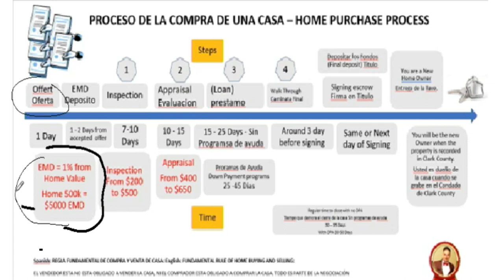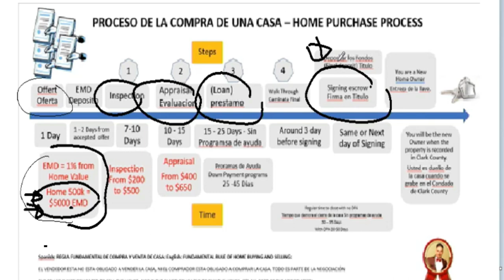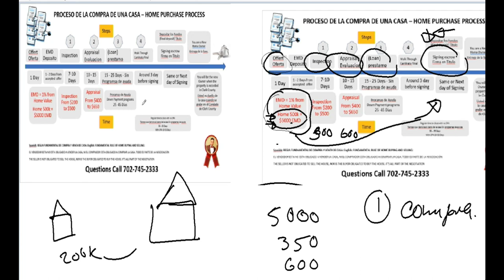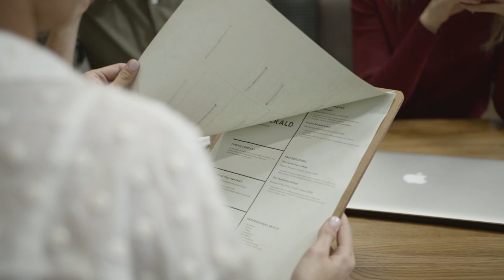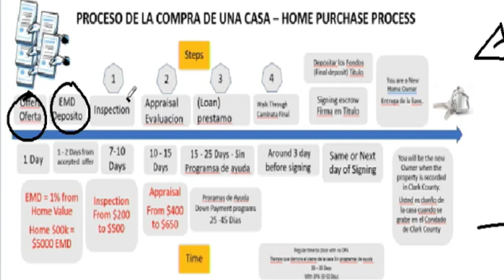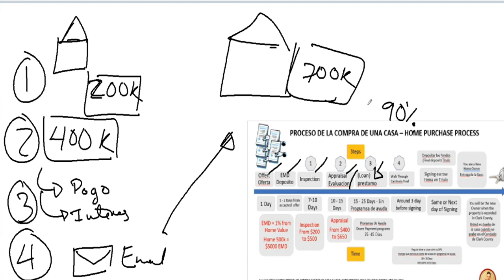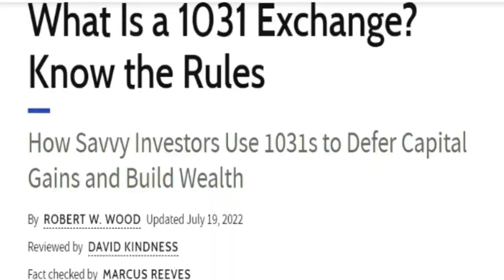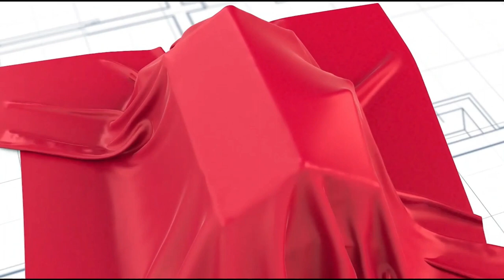Si está pensando vender su casa para comprar otra tiene que ver este video. No pierda su dinero.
¡Bienvenidos a mi canal de YouTube! En este video, vamos a hablar sobre un tema importante si estás pensando en vender tu casa para comprar otra: "¿Cómo hacerlo sin perder dinero?".

Si estás considerando dar el siguiente paso en tu vida y buscar una casa mejor, más grande o en una posición privilegiada, este video es para ti. Te mostraré diferentes formas de vender tu casa y te revelaré la que, en mi opinión, es la mejor opción para evitar perder dinero en el proceso.

Además, no podemos dejar de lado el tema del impuesto sobre las ganancias de capital. Hablaremos sobre qué es y cómo puede afectar tus finanzas al vender una propiedad. Pero no te preocupes, ¡tengo dos estrategias que te ayudarán a ahorrarte ese dinero!

Así que si deseas aprender cómo vender tu casa de forma inteligente y evitar pérdidas económicas innecesarias, no puedes perderte este video. Te proporcionaré información valiosa y consejos prácticos que te serán de gran utilidad en tu proceso de venta y compra de una nueva propiedad.